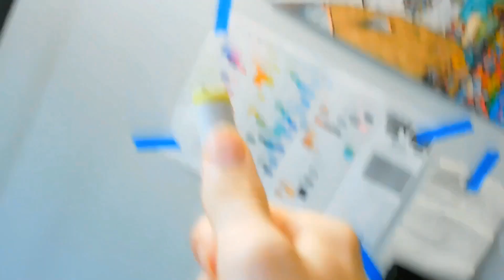Making a 24 Hour Artwork for Da Homies in Area 51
Purple gang

Gaming Channel: Ekoluz

Hauhwii - over! (ft. Drizzy p) (Most likely gonna be copyright soon but, it was too good not to use)

Tools:
Copic markers
Posca paint pens
Micron Pigma Pens (0.5 and 0.8)
Moleskine A3 and A4 sketchbooks
Mixed Media paper
Prismacolor and Faber Castell Polychromos Colored Pencils
Factis Bm2 mechanical eraser
Helix electric eraser
General's kneaded eraser
Pental Graphgear 800 mechanical pencil

Equipment:
Amazon Basics Tripod
Nikon Coolpix B600 Camera
Apple lighting to sd card cable
16GB and 64GB sd cards (sandisk)
Random boom arm
Premium Rush and Videoleap on iOS
My Iphone 7 plus